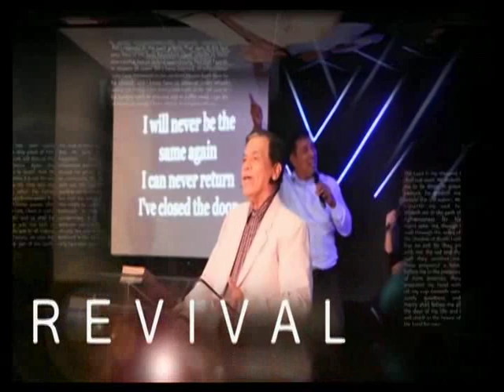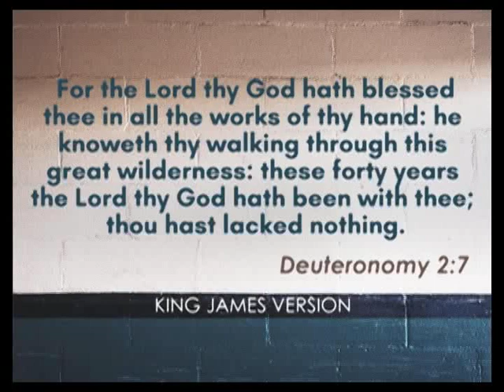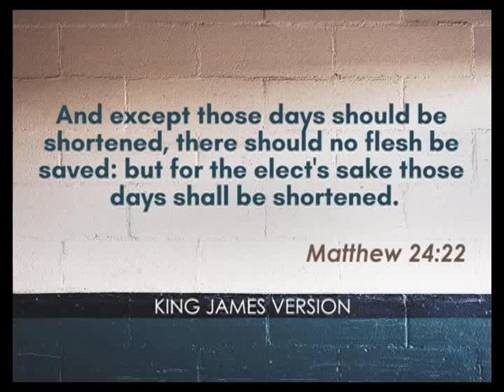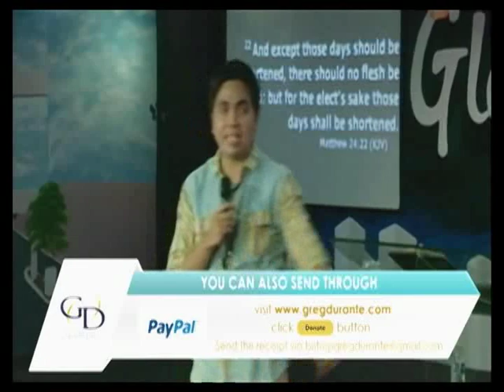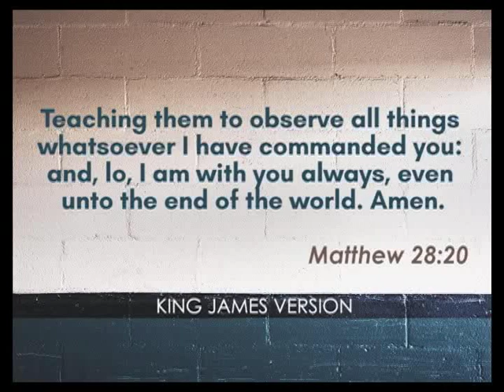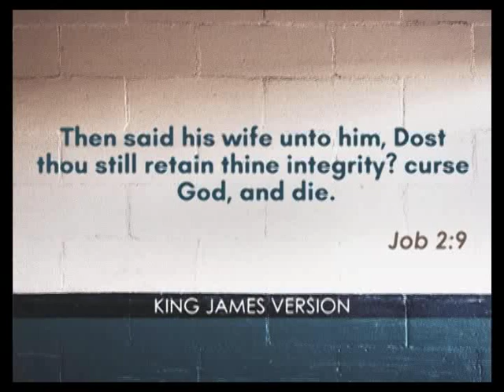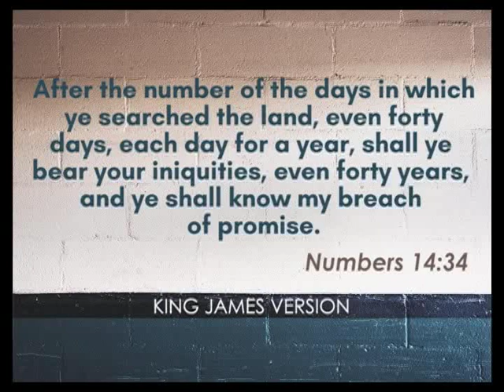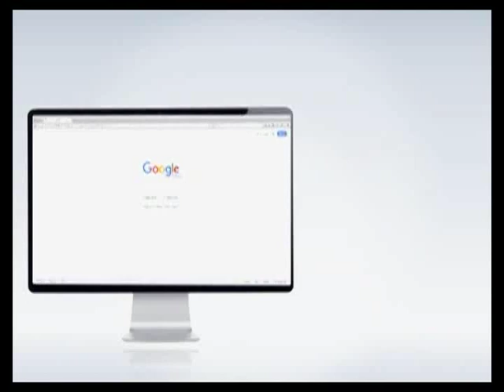Breaking The Wilderness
You might have been waiting for so long for a miracle and breakthrough to happen in your life and your situation! But because you continue with a right attitude and faithful in the wilderness to our faithful Lord, He is about to make that wilderness a fertile ground and once again, it will be full of life and it will be barren no more! A sound of rejoicing, praising and revival will resonate all around the place!